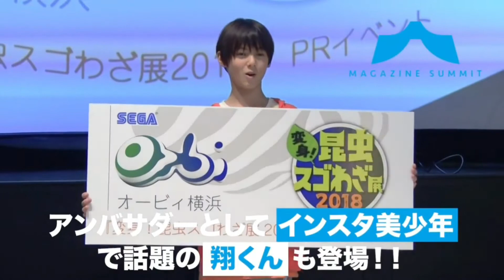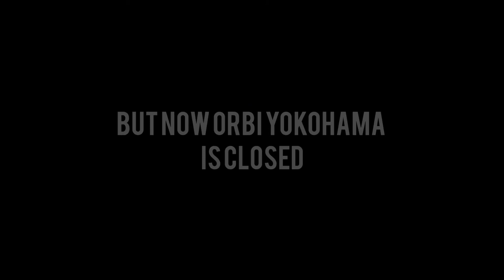About Orbi Yokohama by Alex Sho || 翔くん Videos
Alex Sho really likes the animals there